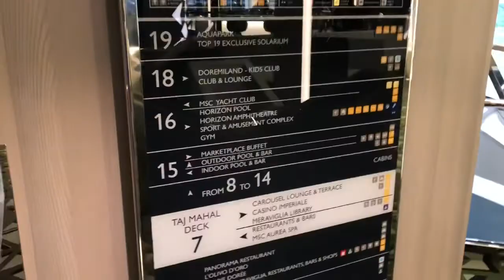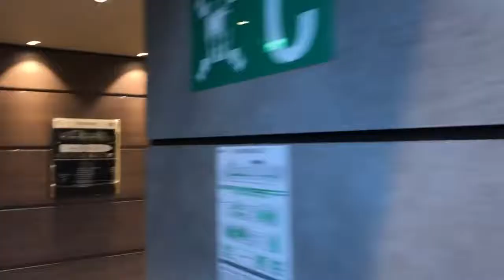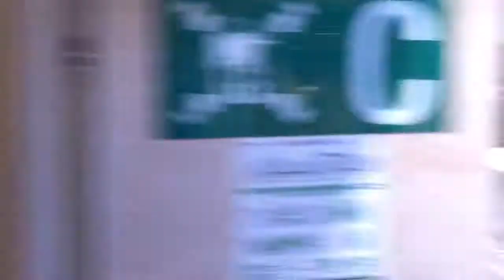Обзор 7 палубы MSC Meraviglia